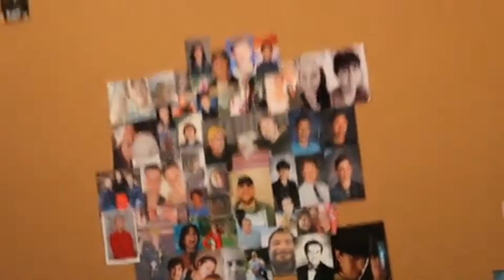Larrys Lounge - WASTING TIME PRANK!! (Not fully archived)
Certain videos from Larrys Lounge had to be deleted so the channel wouldn't be at risk. One of my favorites from the post-psycho series portion of 2016 was the hour long prank that Jesse and Tom pulled on Larry. I haven't been able to get the complete archive, but I will make sure to upload if I come across it.